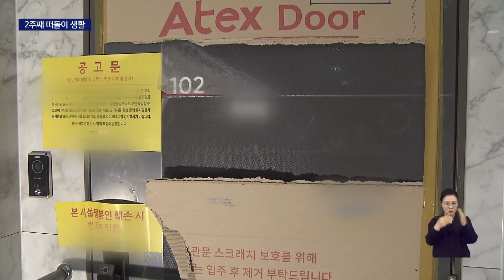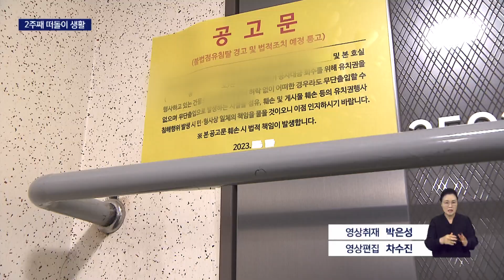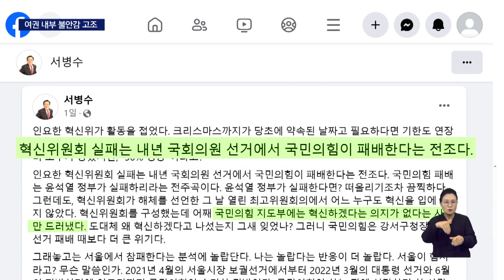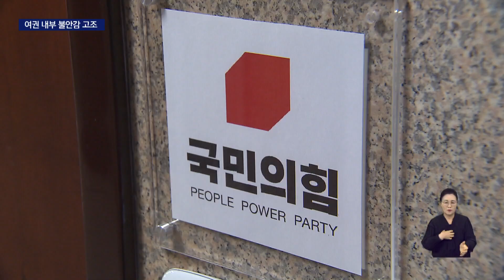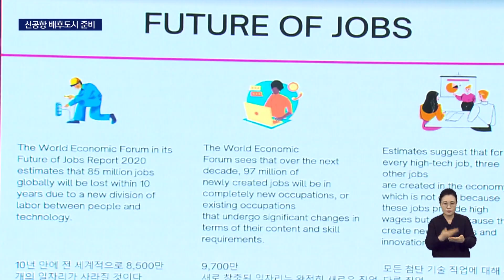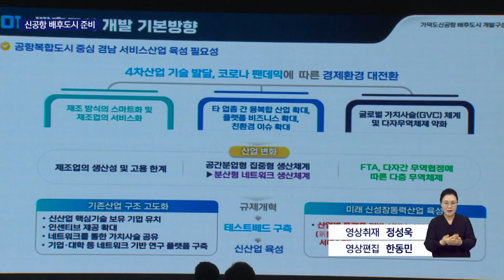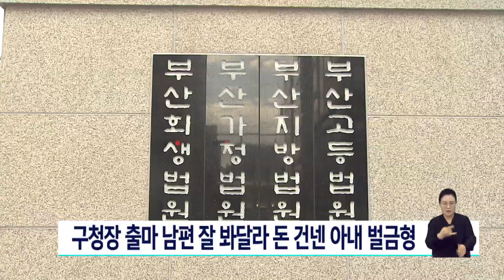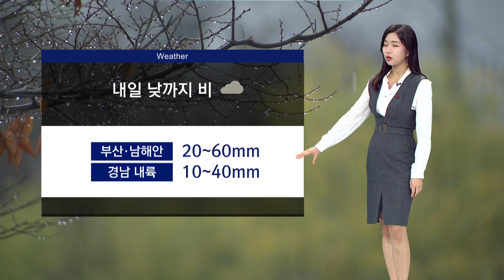(수정 재업로드)'스토킹' 사천 흉기 인질범 4시간만에 안전 매트로 뛰어내려 | 조합,시공사 갈등에 유치권 행사, 입주민 발 동동 | 국내 최대 실내수영장 부실 | 뉴스아이